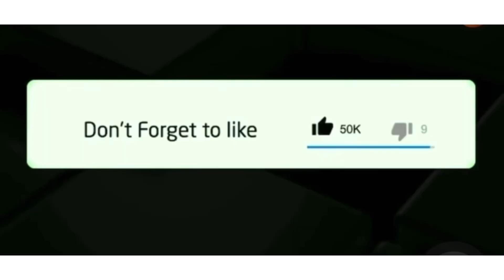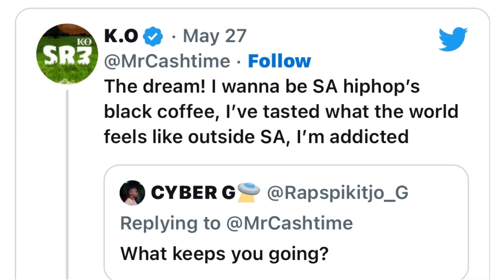K.O expresses his admiration for black coffee😱